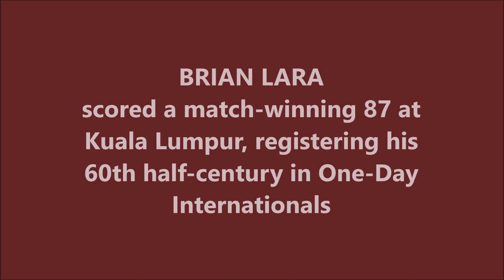BRIAN LARA | 60th ODI Fifty | 87 @Kuala Lumpur | WEST INDIES vs AUSTRALIA | 4th Match | DLF Cup 2006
Also watch,

DWAYNE BRAVO | 2nd ODI Fifty | 62* @ Queen's Park Oval | 5th ODI | INDIA tour of WEST INDIES 2006

JEROME TAYLOR | 1st Ever HAT-TRICK in the CHAMPIONS TROPHY | WI vs AUS | ICC Champions Trophy 2006

Brian Charles Lara is a Trinidadian former international cricketer, widely acknowledged as one of the greatest batsmen of all time. He topped the Test batting rankings on several occasions and holds several cricketing records, including the record for the highest individual score in first-class cricket, with 501 not out for Warwickshire against Durham at Edgbaston in 1994, which is the only quintuple-hundred in first-class cricket history.

Lara also holds the record for the highest individual score in a Test innings after scoring 400 not out against England at Antigua in 2004. Lara also shares the record of scoring the highest number of runs in a single over in a Test match when he scored 28 runs off an over by Robin Peterson of South Africa in 2003.

Lara's match-winning performance of 153 not out against Australia in Bridgetown, Barbados in 1999 has been rated by Wisden as the second-best batting performance in the history of Test cricket, next only to the 270 runs scored by Sir Donald Bradman in The Ashes Test match of 1937. Muttiah Muralitharan, rated as the greatest Test match bowler ever by Wisden Cricketers' Almanack, and the highest wicket-taker in both Test cricket and in One Day Internationals (ODIs), has hailed Lara as his toughest opponent among all batsmen in the world. Lara was awarded the Wisden Leading Cricketer in the World awards in 1994 and 1995 and is also one of only three cricketers to receive the prestigious BBC Overseas Sports Personality of the Year, the other two being Sir Garfield Sobers and Shane Warne.

Brian Lara was appointed honorary member of the Order of Australia on 27 November 2009. On 14 September 2012 he was inducted to the ICC's Hall of Fame at the awards ceremony held in Colombo, Sri Lanka as a 2012-13 season inductee along with Australians Glenn McGrath and former England women all-rounder Enid Bakewell. In 2013, Lara received Honorary Life Membership of the MCC becoming the 31st West Indian to receive the honor.

Brian Lara is popularly nicknamed as "The Prince of Port of Spain" or simply "The Prince". He has the dubious distinction of playing in the second-highest number of test matches (63) in which his team was on the losing side, just behind Shivnarine Chanderpaul (68).